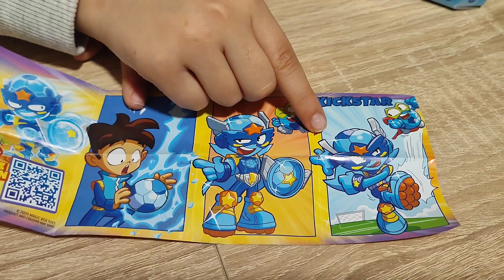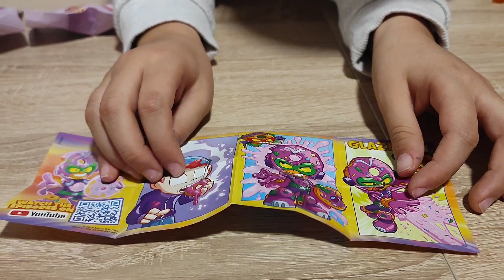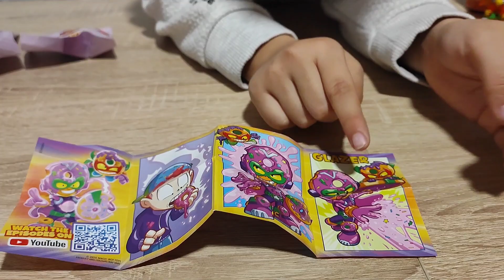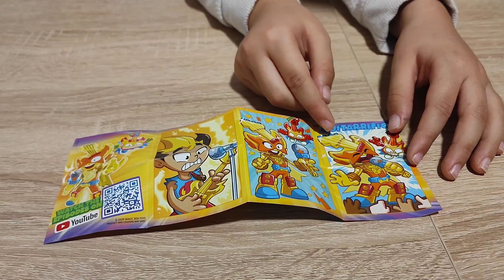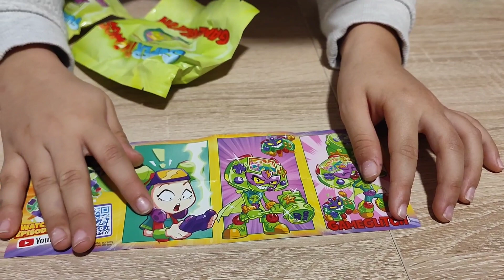Reseña de los nuevos Guardians of kazoom, Kazoom kids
En esta reseña os enseño los nuevos Kazoom kids "Guardians of kazoom"

Habéis visto mi anterior video? estamos de sorteo hasta el día 6 de Febrero, estáis a tiempo!!!